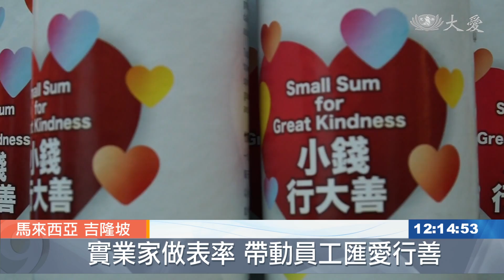馬企業帶動員工 日積小錢行大善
馬來西亞頂級手套集團，擁有一萬八千名員工，創辦人丹斯理林偉才，在公司推動竹筒歲月，鼓勵員工做好事做好人，一個竹筒，也是企業精神。

馬來西亞頂級手套集團推動竹筒歲月，在公司帶動行善風氣。

頂級手套集團創辦人 丹斯理林偉才：「整個公司有十八千(一萬八)員工，所以我們每個星期一，把我們的職員全部集中在一起，來鼓勵他們做好事，要做好事做好人，也是需要訓練的，我們要好的職員、健康的職員，身體健康，思想也要健康。」

不只是賺錢獲利，更看重社會公益。也是慈濟志工的丹斯理林偉才和潘斯理董秀美，希望公司聚會能匯聚點滴愛心。

慈濟志工 潘斯理董秀美：「其實我們是想要藉這個機會，鼓勵我們所有的員工，都可以來參與這個用小錢來行大善的這種精神，就讓大家有機會去行善，因為現在我們的社會很多亂象，就希望大家要淨化人心，要從每一個人開始。」

頂級手套集團職員 佑蛙菈妮：「之前只是給資源，我想這很好的機會捐錢，我覺得很有趣，所以我才會多要一個竹筒給我姊姊，或許我們能為慈濟做點什麼。」

企業帶動員工養成日行一善習慣，手中零錢也可以發揮存小錢行大善的力量。

戴輝達 馬來西亞報導